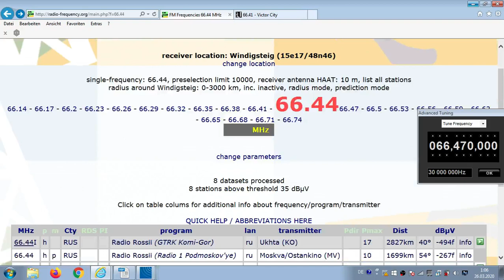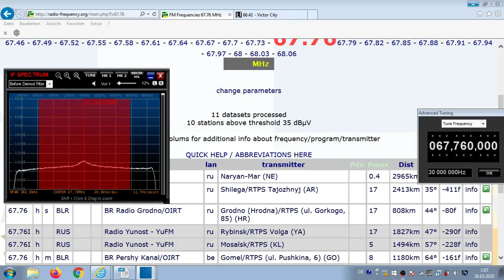FM DX Es - 160619 0731UTC - 66.47 (67.76) BR Pershy Kanal (BLR) Kostiukovichi/RTPS (MA) 17kW 1272km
66.47 // 67.76 – rus-song-m

66.47 h m BLR BR Pershy Kanal/OIRT be Kostiukovichi (Kastsiukovičy)/RTPS (MA) 17kW 1272km 60°
67.76 h m BLR BR Pershy Kanal/OIRT be Gomel/RTPS (ul. Pushkina, 6) (GO)
8kW 1180km 64°